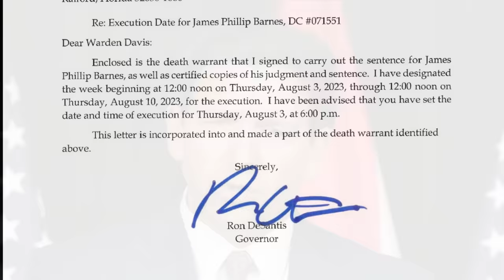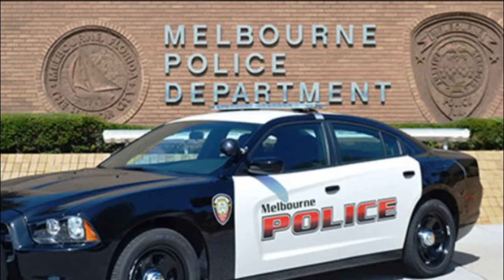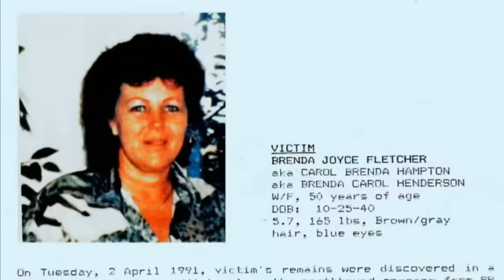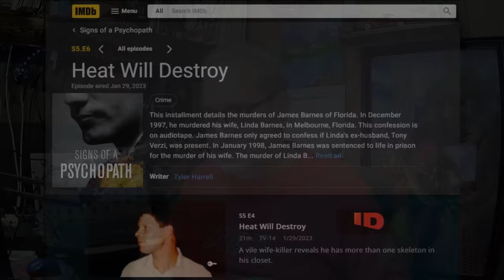Scheduled Execution (08/03/23): James Barnes – Florida Death Row – The Burning Bed Murder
James Phillip Barnes (61) is scheduled to be executed on August 3, 2023 for the 1988 murder of Patricia “Patsy” Miller in Melbourne, Florida. Barnes was already serving a life sentence for the 1997 murder of his wife, Linda Barnes, when DNA collected from him in 2006 linked him to the 1988 murder. In 2010, Barnes also confessed during a Werner Herzog Documentary to killing a woman named Brenda Fletcher in 1991 and a runaway-teenager named Chester Ralph Wetmore in the late 80’s when he believed that Chester had stolen his drug supply.

UPDATE (THURSDAY, AUGUST 3, 2023): James Barnes (61) was executed this evening by the State of Florida. Official time of death was 6:13PM local time. Barnes declined a request for a final meal and although he had converted to Islam in 2005, he declined having a spiritual advisor present. Barnes spoke no last words prior to the procedure, however, it is speculated that he may have left confessions in writing of additional unsolved crimes and murders he had committed, based on his 2010 interview with Werner Herzog, when he'd promised he would when his execution is imminent.